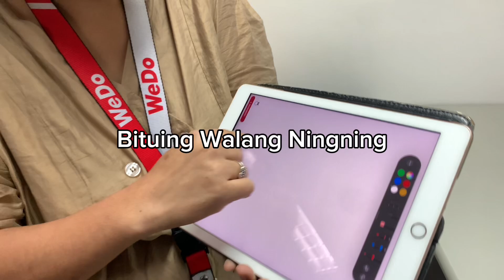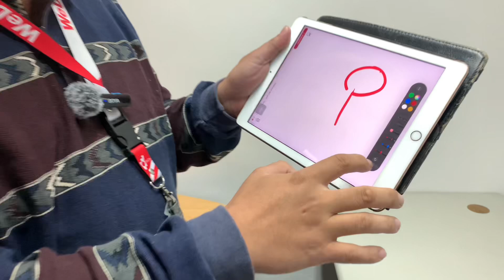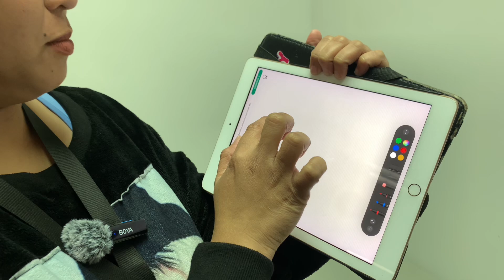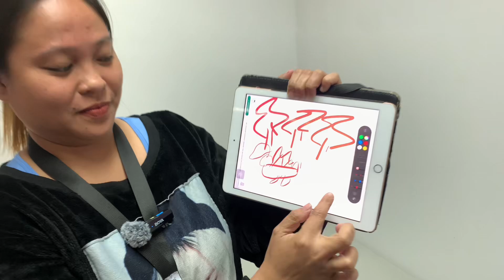Drawing mo Hula ko